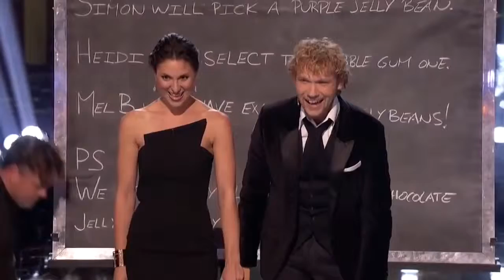All Unbelievable And Amazing Auditions - America s Got Talent 2016.mp4